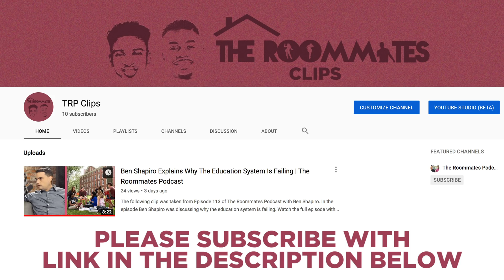The Roommates Talk Diversity of Thought, Independent Women Being Unhappy, Unhealthy Values + More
This week on the podcast Hafeez and Chris discuss having diversity of thought, why some Independent women are extremely unhappy, living in a culture of unhealthy values and much more.

We appreciate you for watching this episode of our podcast.

The Roommates Podcast is a late-night conversation taking you behind the scenes of “becoming” featuring all the interesting people, perspectives, and conversations you’d experience on the way. The Roommates brand of conversation is entertainment like a standup, educational like a TED talk and enlightenment like a sermon.

The Roommates have been featured by The Atlantic, Houston Chronicle, Houstonia Magazine,  Houston Style Magazine, and The National Alliance of Mental Illness. They were also featured on OWN Network’s show The Book of John Gray Season 2.